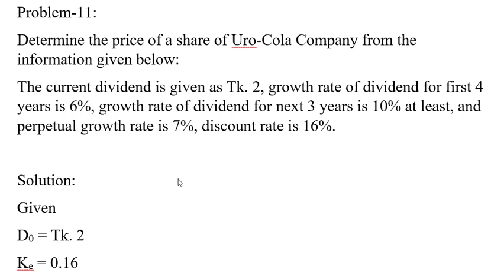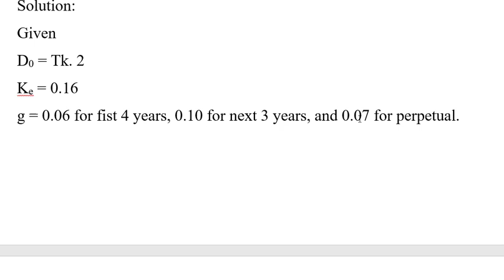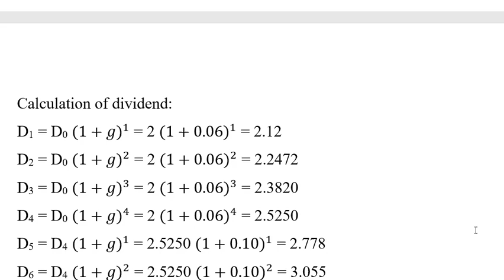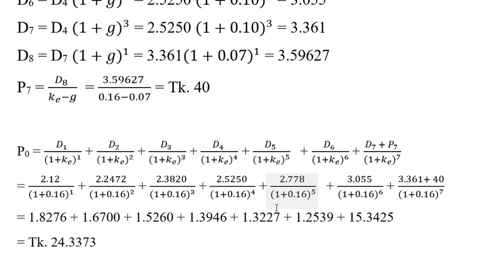common stock valuation part 3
Preferred stock: preferred stocks are the combine package of bond and common stock and the stockholders get dividend before common stock holders.
Common and preferred stock valuation
preferred stock valuation
multiple growth rate in common stock
multiple growth rate in long term common stock
stock in eps
bond valuation
long term finance
cost of preferred stock
stock valuation
mba final year
stock